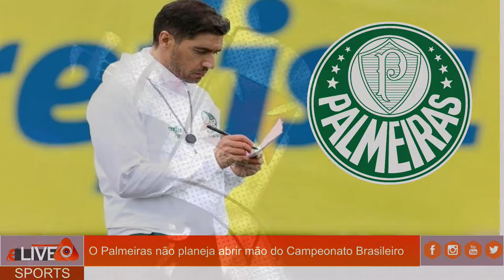√ Palmeiras I Não abri mão do Campeonato Brasileiro I 15.01.2021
Palmeiras é o melhor do segundo turno. Mas como manter ritmo com 3 finais?

Apesar da classificação para as finais da Libertadores e da Copa do Brasil, o Palmeiras não planeja abrir mão do Campeonato Brasileiro. Mesmo com calendário apertado com os mata-matas, o time lidera o returno, com 70,3% de aproveitamento e, a 15 dias da decisão continental, já tem uma estratégia pronta para manter-se bem no campeonato nacional.

Depois da desgastante classificação em cima do River Plate (ARG), na terça (12), o Verdão prepara mudanças para duelar com o Grêmio, hoje (15), às 21h30, no Allianz Parque, pela 30ª rodada do Brasileiro. A intenção de Abel Ferreira, porém, é mandar uma equipe capaz de manter o Palmeiras na briga pelo Brasileirão.

"Temos um elenco bem justo e minha função com os recursos que o clube oferece é gerir a energia e estar na máxima força em cada jogo. É nossa filosofia. Por isso, às vezes, não aceito quando falam que mudou muito [a escalação]. Se [os jogadores] estão aqui, é porque tem qualidade. Quem chega ao Palmeiras sabe da importância de representar este clube, que se alimenta de vitórias", avisou o português.

O Verdão tem 19 pontos em nove partidas no returno (seis vitórias, um empate e duas derrotas). O Grêmio tem os mesmos 19 depois de nove rodadas, mas com uma vitória a menos (cinco e quatro empates). São Paulo e Athletico, embora também tenham 19 pontos, já fizeram dez partidas e possuem aproveitamento pior: 63,3%.

Na sexta colocação com 47 pontos, o Palmeiras está a nove do líder São Paulo, só que com dois jogos a menos e o confronto direto previsto para o começo de fevereiro, no Morumbi. O time, portanto, ainda se vê como um postulante ao título, ainda que o caminho seja mais longo do que nas duas copas, em que se prepara para as decisões.

Até a final da Libertadores, contra o Santos, dia 30, o Palmeiras jogará pelo Brasileirão contra: Grêmio, Corinthians (dia 18), Flamengo (21), Ceará (24) e Vasco (27).

Brasileirão 2020,
Noticias do Vasco,
Noticias do Vitória,
Notícias do Coelho,
Noticias do Santos,
Noticias do Grêmio,
Noticias do Palmeiras,
Noticias do São Paulo,
Noticias do Flamengo,
Noticias do Corinthians,
Noticias do Fluminense,
Noticias do Atlético-MG,
Palmeiras X Grêmio Brasileirão 2020,
Melhores Momentos Brasileirão 2020,
Melhores Momentos Brasileirão 2020 Série B,